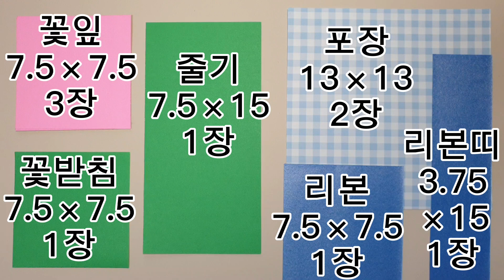카네이션 만들기 색종이 쉬운 카네이션 만들기 카네이션 접기 카네이션꽃 종이접기 신기한종이접기 쉬운종이접기 색종이접기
카네이션 한송이를 만들어 포장하고 리본도 달아주니 예쁜 카네이션이 되었네요~^^
누구나 만들수 있도록 쉽게 만들어 보았어요~
예쁘게 만들어서 부모님과 선생님께 선물해보세요~^^

꽃잎- 7.5×7.5cm 3장
꽃받침-7.5×7.5cm 1장
포장 -13×13cm 2장
리본- 7.5×7.5cm 1장
리본띠-15×3.75cm 1장

영상이 빠르거나 느리면 영상 오른쪽상단에 점 세개를 클릭해서 재생속도를 설정해서 시청해주세요~^^

제 영상에 접을때 쓰는 플라스틱 막대기가 무었인지 물어보셔서 이름과 링크 남겨놓았어요